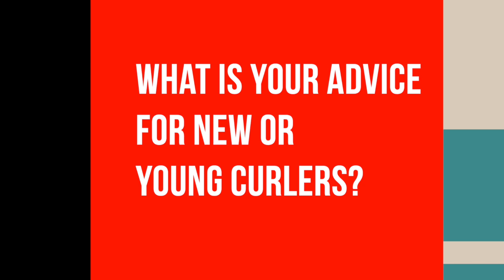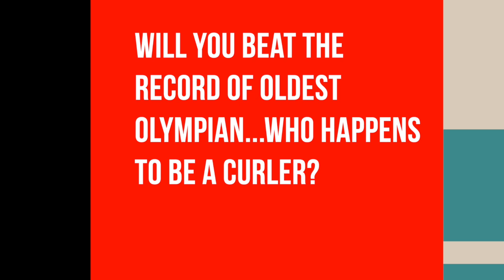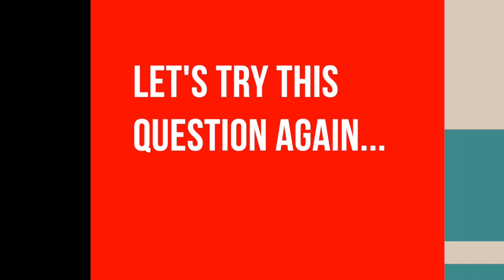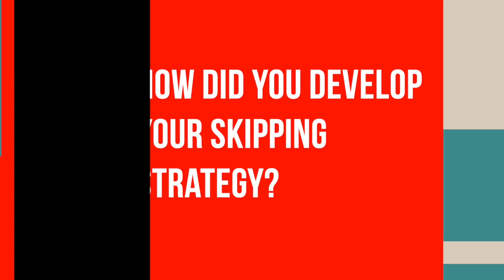CURLING CHRONICLES - PAYING IT FORWARD with TEAM SHUSTER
From the 2024 USA Curling National Championships at The Rink at American Dream in East Rutherford, New Jersey. Get to know John Shuster, Chris Plys, and Colin Hufman of Team Shuster competing in the Men's competition.